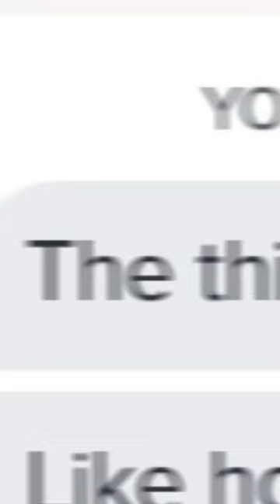The Weirdest DMs #1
I ready out the Weirdest DMs you've received! From Tinder and Instagram. These weird messages will make you laugh. Send me your submissions into @camkirkham on instagram